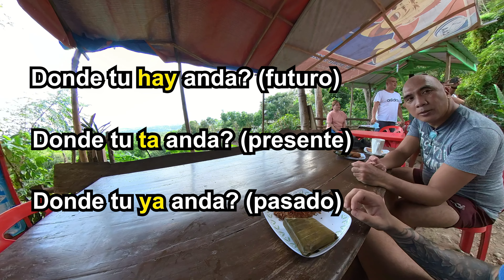El UNICO SITIO de ASIA donde se HABLA ESPAÑOL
En este nuevo vídeo, nos adentraremos en el único lugar de Asia donde se habla español. Junto a Ritchie, nuestro amigo local, exploraremos las hermosas montañas de Zamboanga. Disfrutaremos de una apasionante excursión, descubriendo los secretos naturales que este increíble rincón del mundo tiene para ofrecer. Ritchie nos sorprenderá con palabras y frases en chabacano, el idioma derivado del español que se habla en esta región. Únete a nosotros!